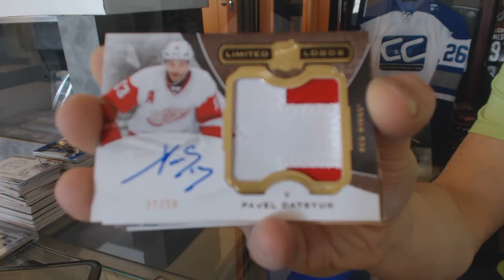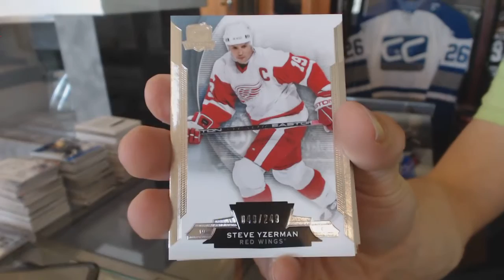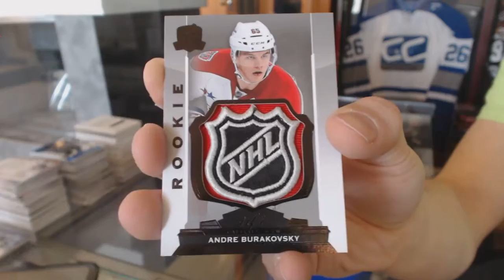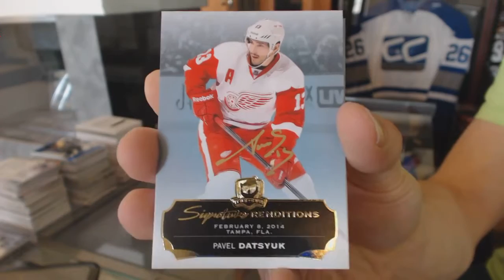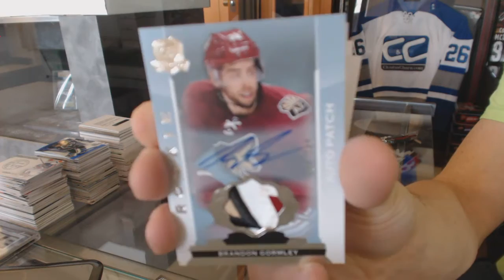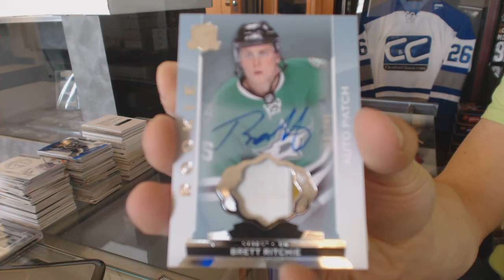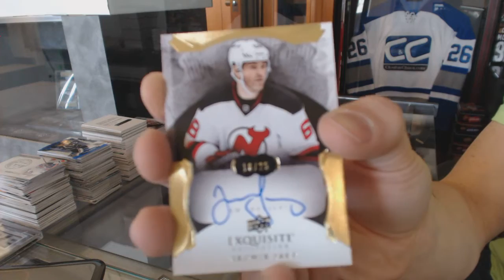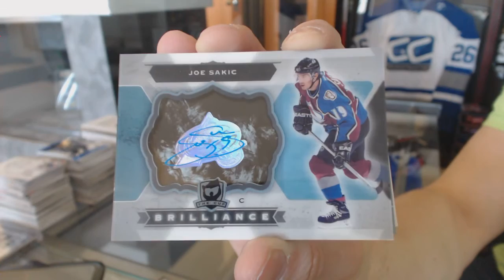14-15 Upper Deck The Cup Hockey 6 Box Case Break - C&C #6047